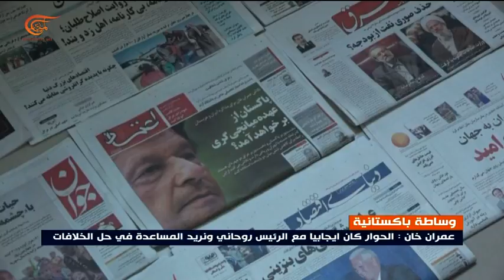رئيس وزراء باكستان في طهران حاملاً مبادرة خاصة للتوسط بينها وبين الرياض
إعداد: ملحم ريا
أكد الرئيس الإيرانيّ حسن روحاني أن مفتاح حلّ المشاكل في المنطقة هو وقف حرب اليمن، وخلال مؤتمر صحافيّ مع رئيس الوزراء الباكستانيّ عمران خان في طهران حذّر روحاني من أن من يعتقد أنّ الإخلال بالأمن سيبقى من دون إجابة فهو خاطئ، أما خان فشدّد على أنّ أيّ صراع بين إيران والسعودية لن يصبّ في مصلحة أحد وأمل استضافة إيران والسعودية في إسلام أباد برغم كلّ التعقيدات.